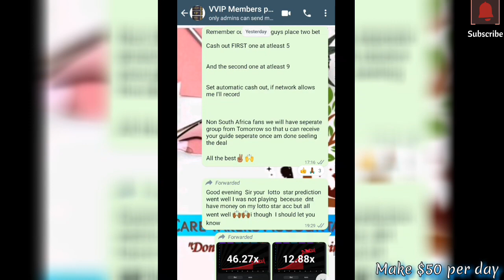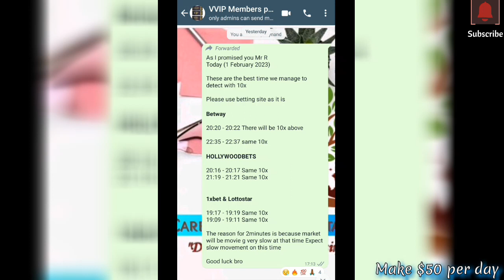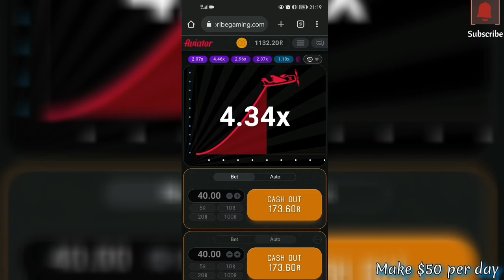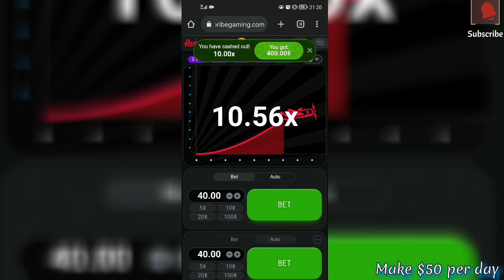New Avaitor Excel Time Sheet 10.89x Cash out with R800🔥🔥 Part 6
Hey here is part 1

Part 2

Part 3

Part 5

In this video I explained further for those who are in VVIP premium to get Excel shit each n every day

Hi my people. Part 5

am happy to see you again in this video.

Timesheet is Applicable to the following Bookmarker
1. Hollywoodbets
2.Betway
3. 1win
4. 1xbet
5. Superbets
6. Sunbet
7. Sportingbet
8. lotto star

Tools used for video
iphone 13
Samsung

editing tools
PowerDirector premium

Recording date
26 Jan 2023

Game name
Aviator

Some called it
aviator Predictor
aviator hack
avaitor strategy
avaitor guide
avaitor App

This video is best for the following search
how to win Aviator
how to get aviator password ID
aviator winning Strategy
aviator predictor
aviator gawd
aviator hack predictor
aviator predictor activation code
avaitor betway
aviator predictor I'd password
aviator big win
avaitor hack real or fake
quick aviator session on lottostar
how to play avaitor game on Hollywoodbets
Top 5 aviator game winning Strategy
aviator game trick
avaitor predictor app free
make money on avaitor game
aviator game premium
method to win Aviator
working aviator Strategy
how to get aviator app
aviator algorithm
aviator secret strategy

Video Explained how To use new release spreed excel

00:00 to 01:25 Explain How guides work
01:50 to 02:40 Explain example Number one
02:41 to end Explain How to join our membership

Best time to play avaitor

Monday Night
Tuesday Night
Thursday Night
Sartuday Night
Sunday Morning

Sometimes vary from Betting site to betting site

In this video I explain my own opinion about the trending App aviator predictor App. You should note that Above comment is my own review

For those who like to earn extra income this is your home channel which is going to give you more videos everyday that will help you to make income without investing cash.

More tips on betting will be provided and risk limitations strategy and encouragement of manage gambling addictions

Some Strategy designed might not work for you. Do not be comfortable with above discussed and risk with high amount, play responsible and know time to stop